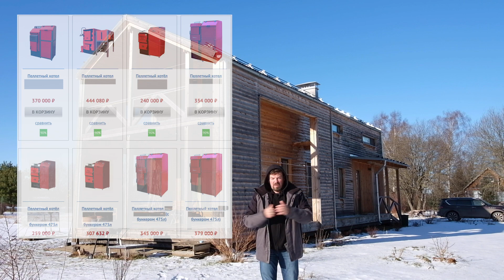Можно ли отапливать свой дом почти даром?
Личный опыт отопления небольшого дома с помощью теплового насоса.
Результат удивил даже автора. Типы и разновидности отопительных систем для загородного дома или дачи.
Первая часть рассказа